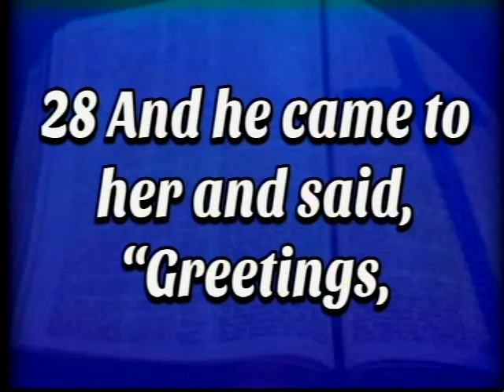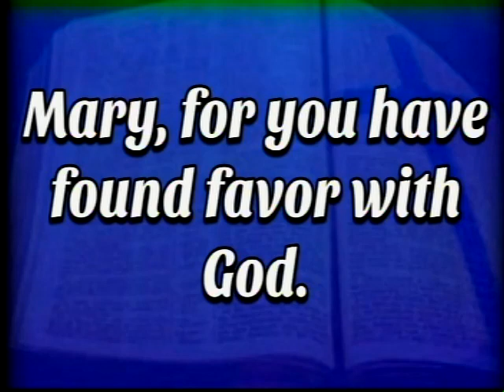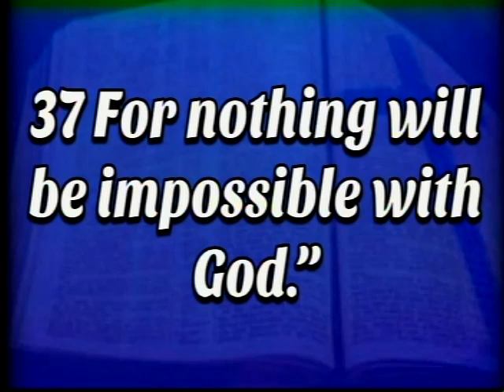Mary's Home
A sermon from Luke 1:26-38 delivered in Morning Worship on Sunday, November 29, 2020, at Friendship Baptist Church in Springville, Alabama by Pastor Nicholas Gandy